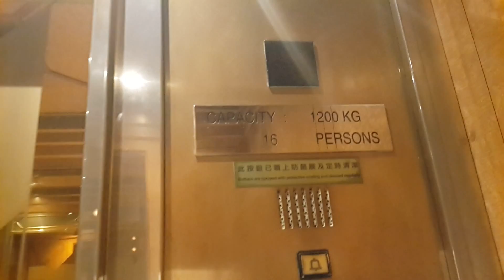葵涌新都會廣場OTIS升降機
地點: 新界葵涌興芳路223號新都會廣場
載重: 1200公斤
乘人: 15人
投入服務年份: 1990
途經樓層: 2, 6

此升降機原本屬於辦公大樓部分，6樓也是屬於辦公大樓的，但2006年後帝豪會結業後，商場進行改建工程，在5樓和6樓之間增設兩條扶手電梯，並打通6樓商舖，成為了商場部分，所以在1993年投入服務的升降機，未能通往6樓。這是唯一沒有樓層顯示屏的升降機。

Venue: Metroplaza, 223 Hing Fong Road, Kwai Chung, New Territories
Maximum Load: 1200kg
Maximum Capacity: 15person(s)
Year of commission: 1990
Floors passing through: 2, 6

This is one of the lifts which do not installed floor display.